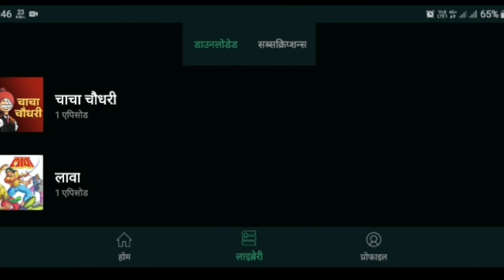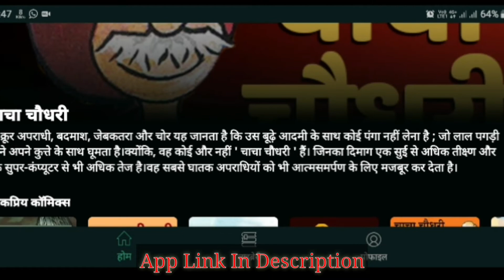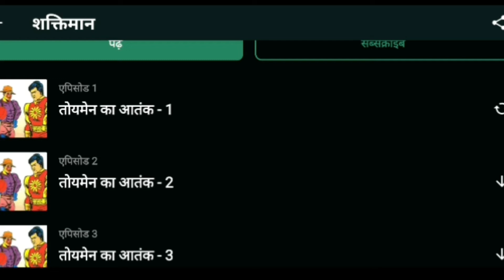Download Comics App Full time pass.कॉमिक्स डाउनलोड करे अपने मोबाइल में //फुल टाइम पास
Hi दोस्तो आज इस वीडियो में मैन आपको बताया है कि कैसे आप आप एक कॉमिक्स App डाउनलोड कर सकते हो और घर मे कैसे टाइम पास कर सकते हो तो वीडियो को पूरा देखे